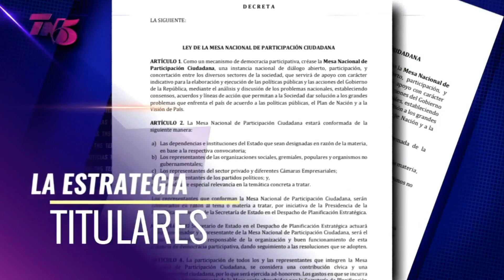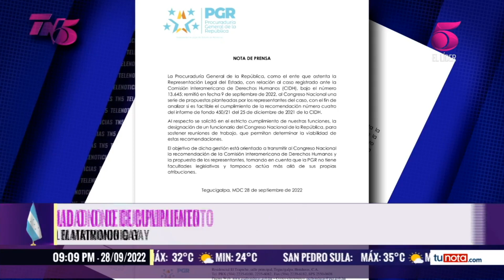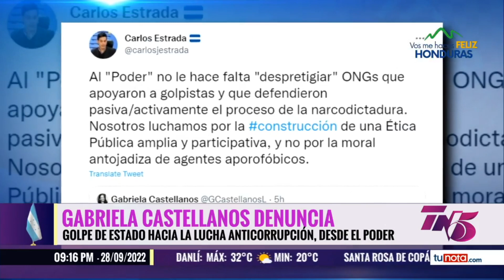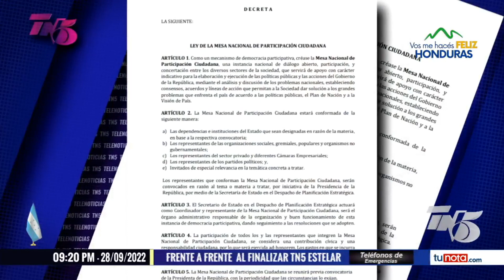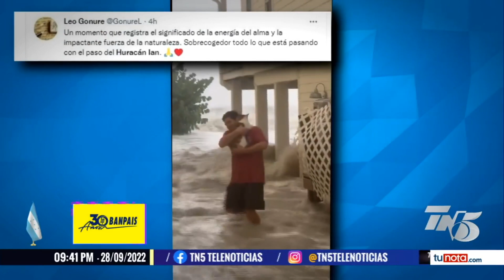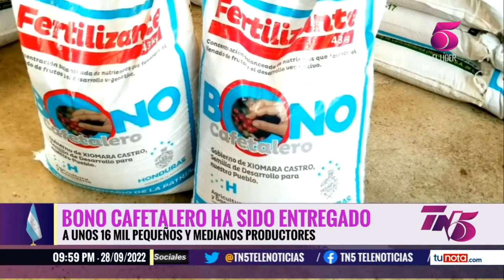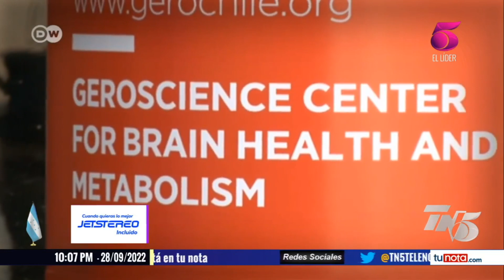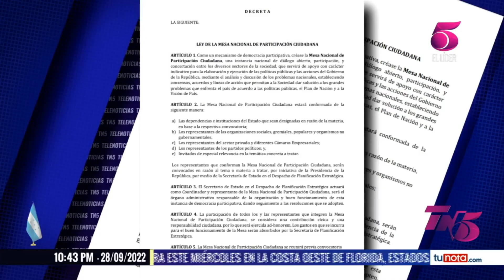TN5 Estelar - 28 de Septiembre